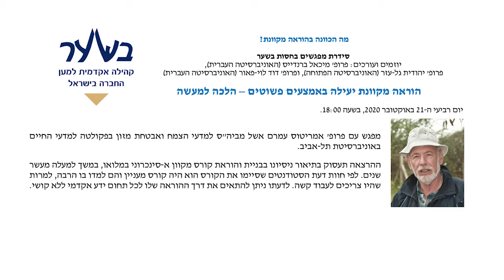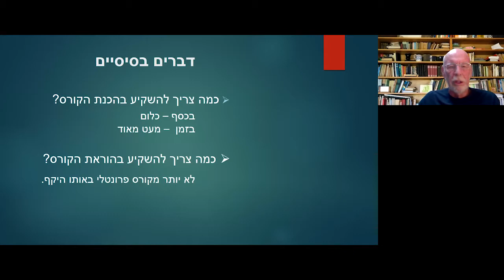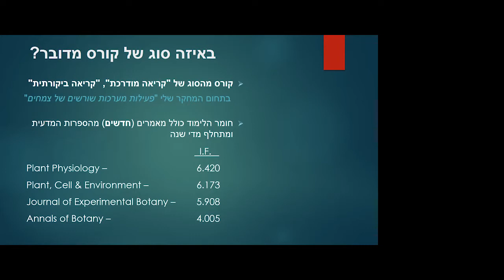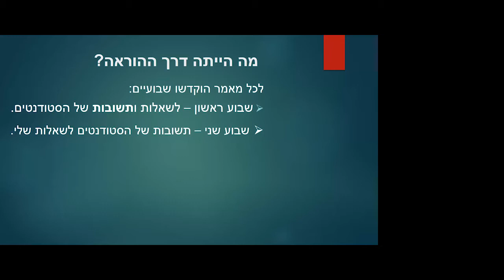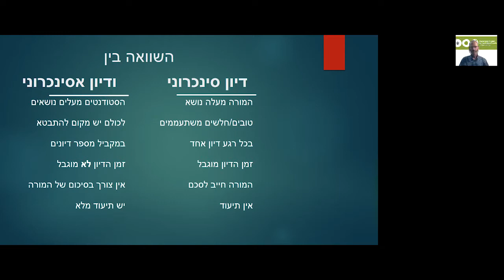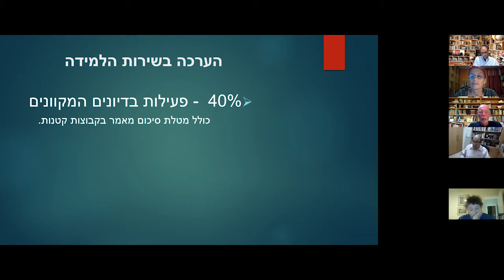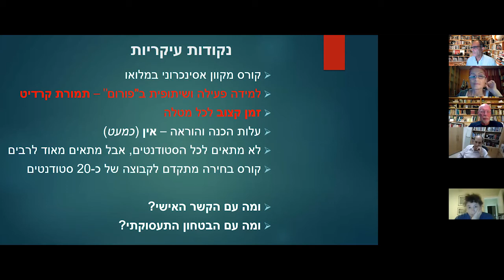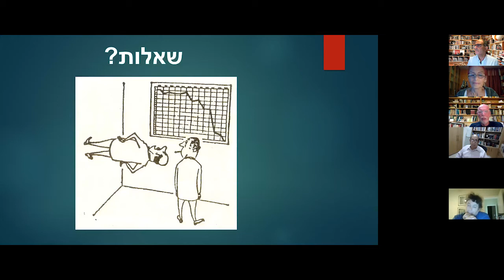הוראה מקוונת יעילה באמצעים פשוטים – הלכה למעשה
מפגש עם פרופ' אמריטוס עמרם אשל מביה"ס למדעי הצמח ואבטחת מזון בפקולטה למדעי החיים באוניברסיטת תל-אביב.
ההרצאה תעסוק בתיאור ניסיונו בבניית והוראת קורס מקוון א-סינכרוני במלואו, במשך למעלה מעשר שנים. לפי חוות דעת הסטודנטים שסיימו את הקורס הוא היה קורס מעניין והם למדו בו הרבה, למרות שהיו צריכים לעבוד קשה. לדעתו ניתן להתאים את דרך ההוראה שלו לכל תחום ידע אקדמי ללא קושי.